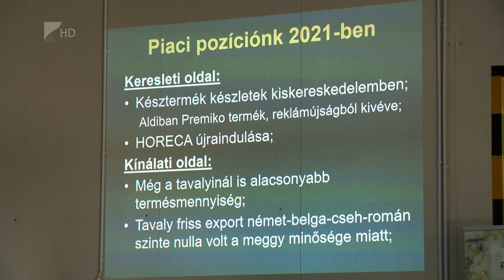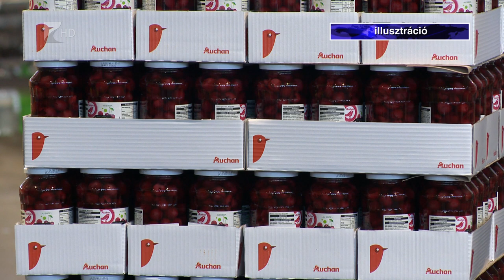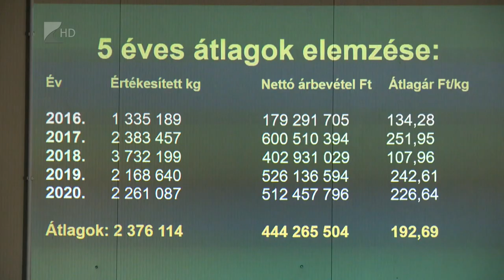Vita a meggy áráról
Elfogadhatatlannak tartják a meggytermelők, hogy a felvásárlók a tavalyi ár csupán felét kínálják az idei termésért.
Ha nem sikerül egyezségre jutniuk, még az is előfordulhat, hogy sok helyen betakarítatlan marad a gyümölcs. A termés legnagyobb részéből befőtt készül. Utóbbi árának viszont csak töredékét teszi ki az alapanyag ára.